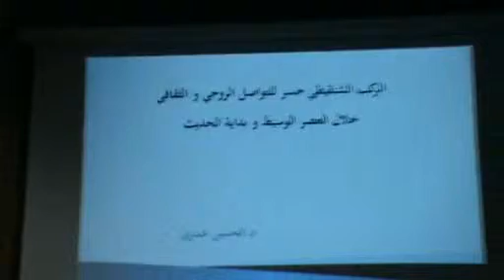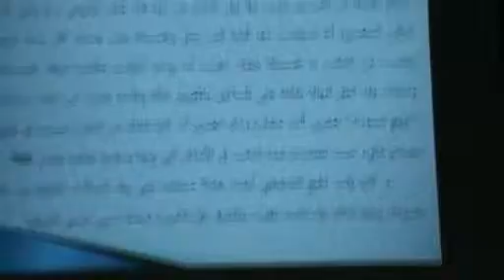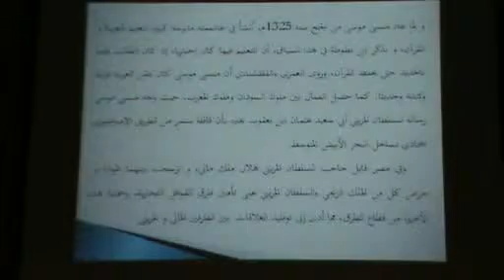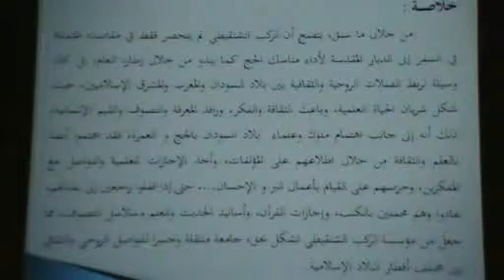د.الحسين العماري ، المركز الجهوي لمهن التربية والتكوين بني ملال / " الركب الشنقيطي جسر للتواصل ..."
ندوة " ركب الحاج المغربي والتواصل الروحي والحضاري بين المغرب والمشرق " يومي 29 و 30 ماي 2013 بكلية الآداب والعوم الإنسانية بني ملال ، من تنظيم "مجموعة الدراسات والأبحاث في العلاقات المغربية المشرقية " بشراكة مع كلية الآداب والعلوم الإنسانية بني ملال .